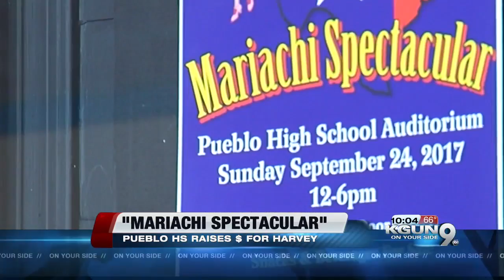Pueblo High School holding Mariachi Spectacular to benefit Harvey students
Pueblo High School students are holding a fundraiser Sunday to help students affected by Hurricane Harvey.